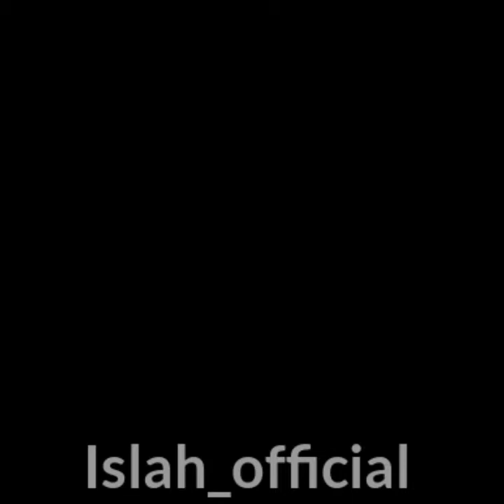Allah se acha guman rkhna